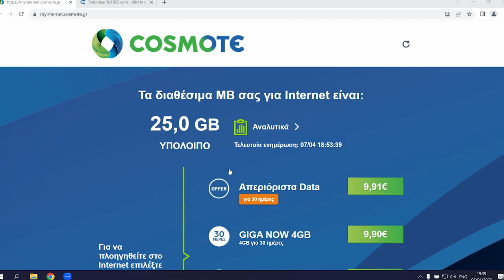14th Seminar: Judith Butler / Politics of Liberation (Edited version)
Title: “The Slow Power of Liberation”

Politics of Liberation is a bi-monthly seminar series which will be convened by Rosa Vasilaki and Giorgos Souvlis and will take place in the premises of the Rosa Luxemburg Stiftung (Kallidromiou 17, Athens, 1st floor) on Friday evenings from mid-September 2022 to the end of June 2023, from 7pm to 9pm.
The seminar will have the form of an open talk given by an invited speaker discussing aspects of the current conjuncture related to their research interests. Discussion with the participants will follow and materials related to the seminar will be available beforehand, so as to prepare ourselves for the discussion.